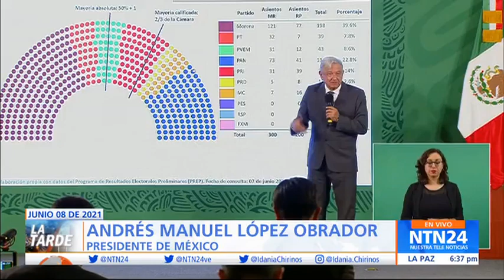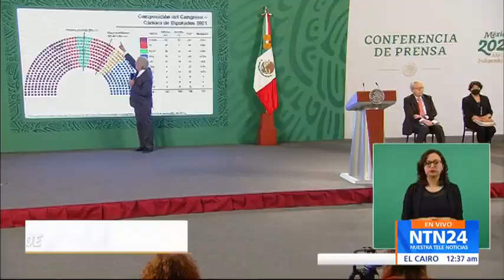Análisis de Marcos Pérez Esquer sobre panorama político tras elecciones en México